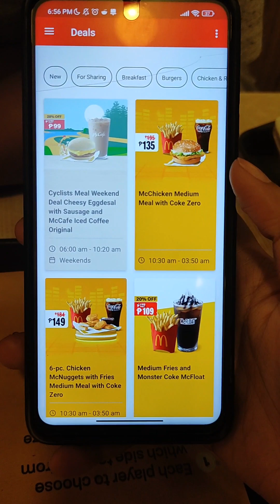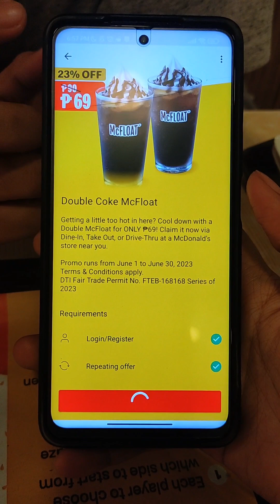McDonald's Unli Gravy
Vlog #75